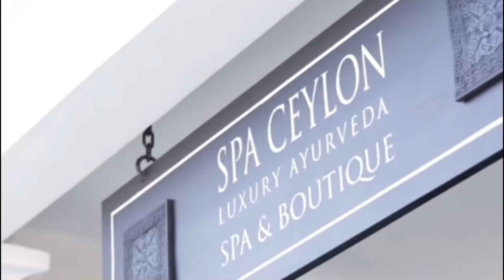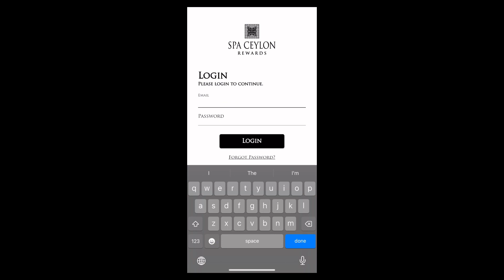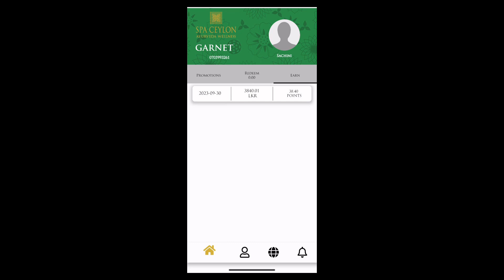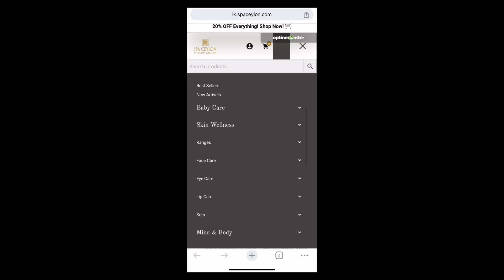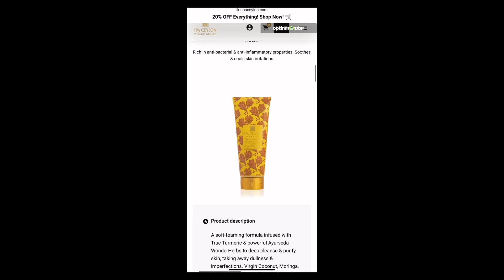Loyalty Hours| Turmeric Range & Vitamin C glow|whitening cream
Glowing skin care routine | Spa Ceylon | True Turmeric Range & Vitamin C glow. All day protector
My new Spa Ceylon shopping Haul
@CosmoBeautyStudio inspiration of mine.